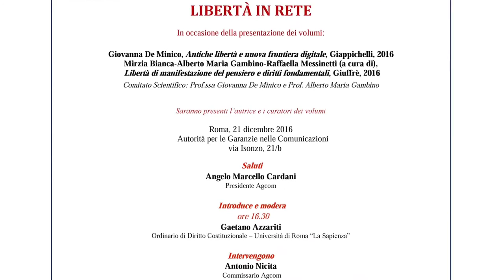Intervento di Mirzia Bianca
Libertà in Rete